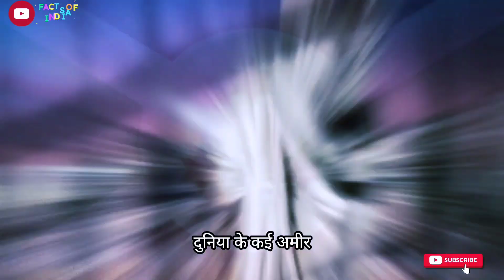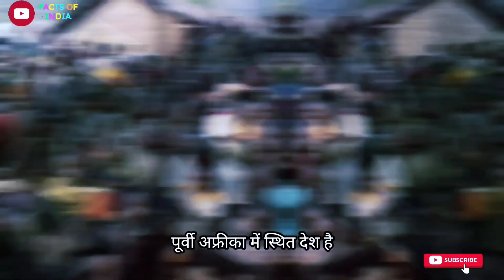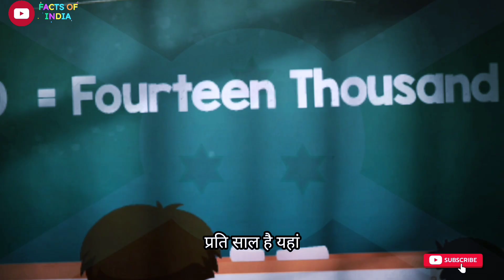दुनिया का सबसे गरीब देश🌍 | The top poorest country in the world | Burundi | Facts of India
About this video:

This video tells about the poorest country Burundi. This video is only for  educational & entertainment purpose. Some of the pictures in this video are for examples only.

🌎 **Unmasking the Poorest Country in the World: Shocking Realities & Inspiring Hope** 🌍

In this eye-opening video, we delve deep into the challenges and struggles faced by the world's poorest country, where life unfolds against a backdrop of resilience and tenacity. Discover the staggering statistics and economic hardships that define daily existence and hear from extraordinary individuals battling adversity. What government policies and global factors have contributed to their situation, and how are grassroots movements sparking change? Join us for an unfiltered look at poverty’s realities and the undeniable strength of the human spirit. ✊

🌍 What's it like to live in the poorest country in the world? In this eye-opening video, we dive deep into the realities faced by the people of Burundi—a nation struggling with extreme poverty, economic challenges, and unique cultural richness. ✨ Discover the stories of resilience and hope amid adversity, coupled with powerful visual imagery that paints a stark contrast between daily life and the challenges of survival. By the end, you’ll understand how global factors contribute to their situation and what we can do to help.

Search engine :

what is the poorest country in the world interview
living in the poorest country in the world
what is the poorest country in the world africa
asking people what is the poorest country in the world
the poorest country in africa
worlds poorest country burundi
this is the poorest country in the world
poorest country
burundi country
why is burundi the poorest country in the world
burundi country
burundi news
best hotels in burundi
burundi facts
visit burundi
best of burundi
travel to burundi
best places to visit in burundi
tourism in burundi
bujumbura burundi
facts about burundi
things to do in burundi
best cities in burundi
burundi 4k
deadliest roads burundi
burundi poorest country
information about burundi
burundi 2024

This video in don’t forget :

1. Like

2. Share